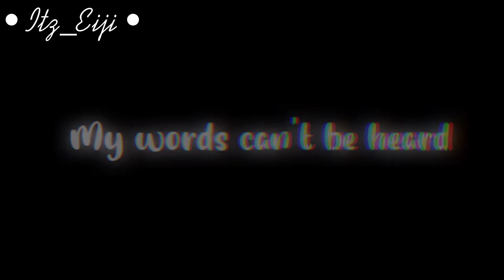Circle Meme // [Ft. The Missing Children + C.C/Crying Child] // ⚠️Blood/Bright Colors⚠️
Apps Used:
Cute Cut Pro
Cap Cut
Ibispaint X